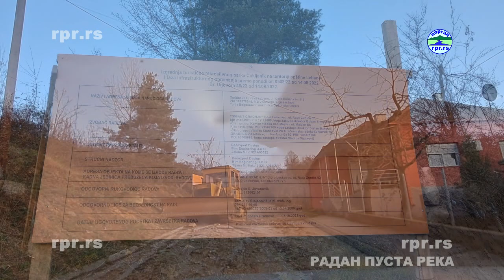Туристичко-рекреативни центар Чукљеник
Лебане лежи на обалама река Јабланица и Шуманка и окржено је са 4 брда од којих су 3 настањена а на четвртом царује шума. Ове године је почела изградња туристичко-рекреативног центра који ће обухватити 42 хектара на 400мнб, цело брдо Чукљеник.

 Предвиђена је изградња по фазама  а биће изграђен
1. “Авантура парк”, површине око 16 ha, са садржајима за рекреацију деце и одраслих где ће бит постављен зип-лајн и уређени полигони за рекреацију деце и оних старијих.
2. “Градско излетиште”, површине око 10 ha, у којој је планирана реконструкција и доградња постојећег објекта ловачког дома са рестораном који ће имати на менију дивљач и рибу и са смештајним капацитетима до 20 лежајева, као и мањим паркингом  и уређење самог излетишта.
3. “Спорт и рекреација”, површине око 6,08 ha, где је планирано грађење спортских терена, мултифункционалног терена, трим стазе, иновативне пешачке стазе, теретане на отвореном и сл.
4. “Парк шума”, где ће бити изграђене и уређене пешачке и трим стазе;
Биће уређен прилаз до туристистичко рекреативног парка и паркинг са 110 места за аутомобиле и 3 за аутобусе за посетиоце.
Планиран је систем пешачких стаза (стаза “здравља”, “срца” и “шумска” и четири трга, где се укрштају пешачке стазе. Дуж пешачких стаза биће уређена места за седење и одмор.
У близини мотела биће простор за киоске са сувенирима и уређена места за роштиљање.

Све што је планирано биће рађено уз максимално очување постојећег зеленила.

До сада су изведени радови 1 фазе, земљани радови на  изградњи стаза 1. и 2. а за следећу годину је предвиђено да се ради на анфитеатру и изградњи туристичког објекта са комплетним садржајем и видиковцем.

Уређењем овог простора житељи Лебана ће добити један изузетно леп простор за боравак у природи, уређен парк, и то на само пар стотина метара од центра града. Позиција парка је таква да је поред самих спортских терена, дели их река Јабланица али има пешачког моста а простор на најнижим деловима брда окренути ка спортским теренима су управо планирани за садржаје за децу и младе, зип-лајн и полигони за рекреацију.

Амфитеатар на коме ће се радити следеће године је већ сада прелеп видиковац са кога је Лебане као на длану, док се са друге стране брда простире поглед ка Лесковачкој котлини.

Туристичко-рекреативни парк "Чукљеник" се ради паралелно са изградњом пута преко Радан планине са циљем да побољша туристичку понуду Лебана.